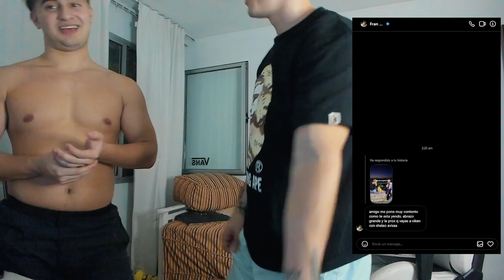FRAN MG me HABLO para Hacer CONTENIDO en el GIMNASIO